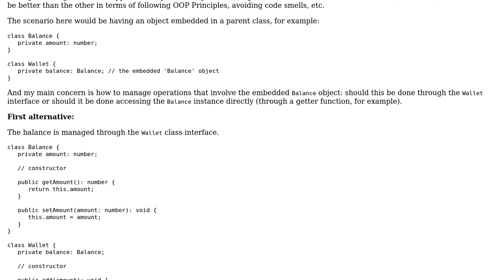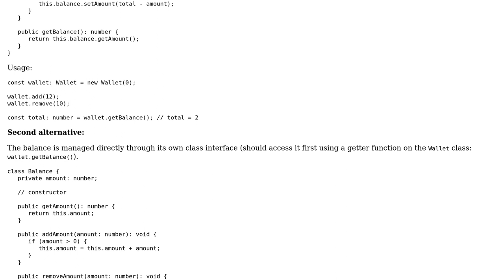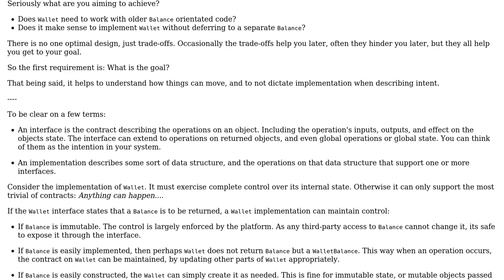Software Engineering: OOP: Interface design when having objects embedded in parent classes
With thanks & praise to God, and with thanks to the many people who have made this project possible! You are responsible for your own actions.